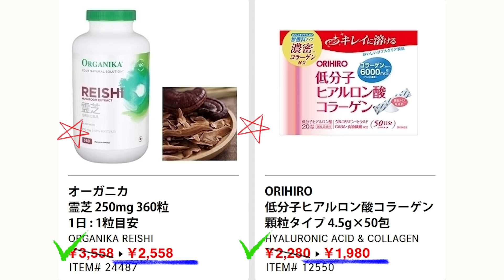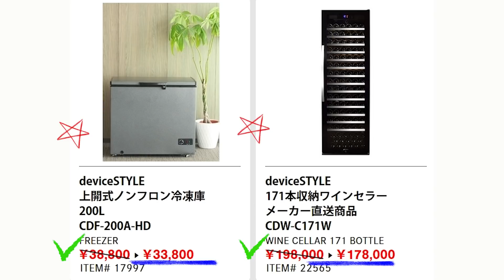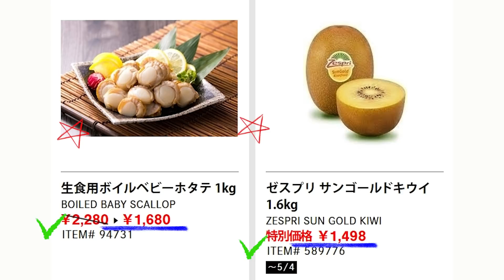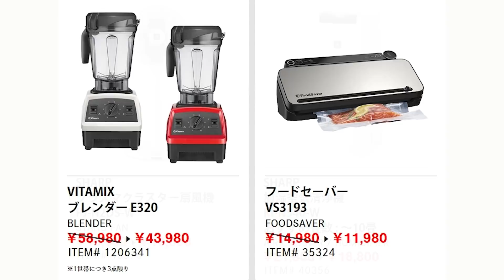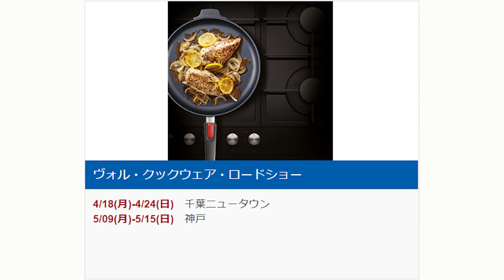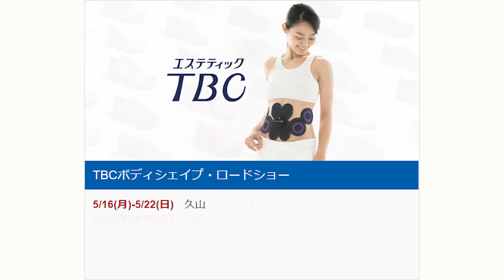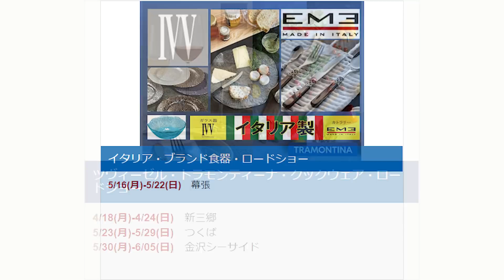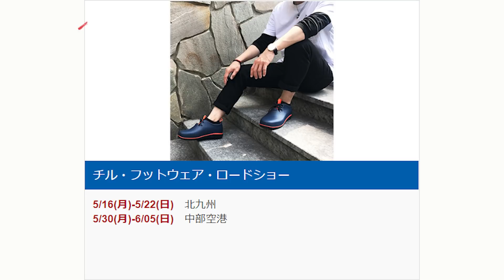【2022 05 02】コストコ magazine セール クーポン 最新 情報 【MOTHER'S DAY】